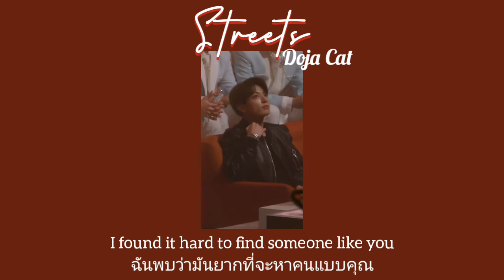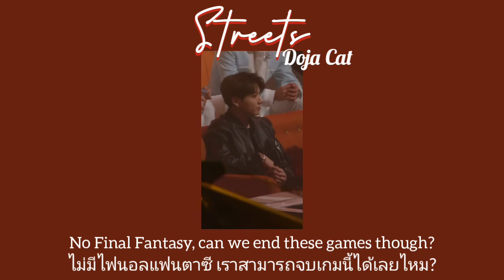Streets - Doja Cat | Thaisub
You the type I wanna marry
คุณเป็นคนประเภทที่ฉันอยากจะแต่งงานด้วย

And keep you merry
และอยากจะทำให้คุณมีความสุข

* เสียดายอ่ะ แอดเห็น MV ช้าไป 5 วันไม่งั้นคงแปลตั้งแต่วันแรกที่ปล่อย เป็นเพลงโปรดที่แอดชอบมากๆ😫💋🔥

ใครที่อยากให้แปลเพลงไหนรีเควสมาได้ที่คอมเม้นน้า หวังว่าทุกคนจะชอบกันนะค่ะ คำแปลอาจจะแปลผิดๆถูกๆจะพยายาปรับปรุงนะคะ

Thank you for pressing on my channel. I will keep trying to create good content and hope that you will like it.